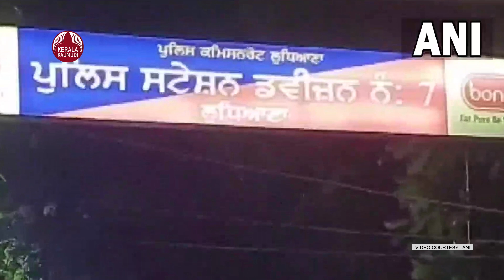കുടിലിന് തീ പിടിച്ചു, ഏഴു പേര്‍ക്ക് ദാരുണ അന്ത്യം | Fire in Ludhiana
പഞ്ചാബിലെ ലുധിയാനയില്‍ കുടിലിന് തീപിടിച്ച് ഒരു കുടുംബത്തിലെ ഏഴ് അംഗങ്ങള്‍ വെന്തുമരിച്ചു. ബീഹാറില്‍ നിന്നുള്ള കുടിയേറ്റ തൊഴിലാളി കുടുംബമാണ് മരിച്ചത്. മരിച്ചവരില്‍ രണ്ടുവയസ്സുള്ള കുഞ്ഞും ഉള്‍പ്പെടുന്നു. ടിബ്ബ റോഡിലെ മുനിസിപ്പാലിറ്റി ഗാര്‍ബേജിന് സമീപം ബുധനാഴ്ച പുലര്‍ച്ചെയായിരുന്നു സംഭവം.